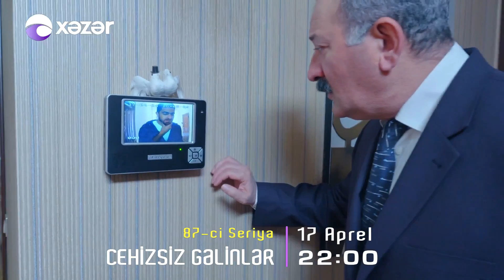"Cehizsiz Gəlinlər" Serialı Anons – 87 ci seriya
Həftənin çərşənbə günləri “Cehizsiz gəlinlər” serialı tamaşaçılara təqdim olunur. cehizsiz gəlinlər serialın başrolu Cəmilə Tağızadə, Günay Əhməd, balaca Nuray rol alıyor.